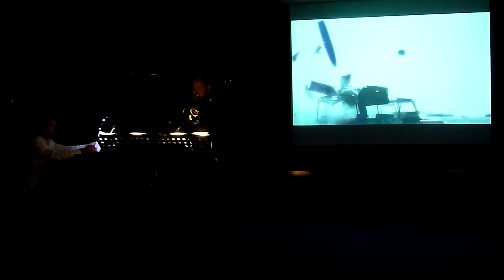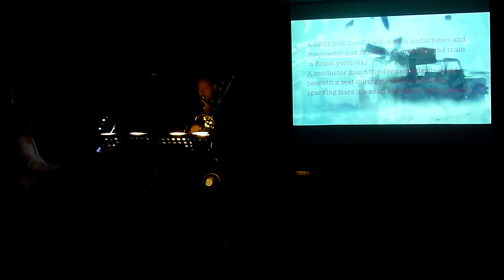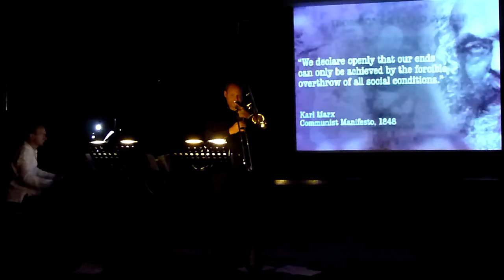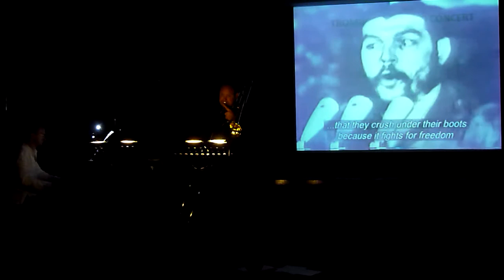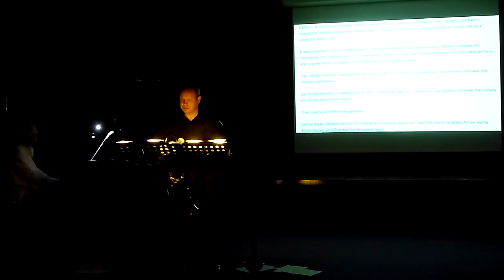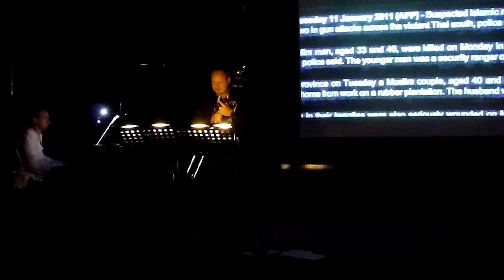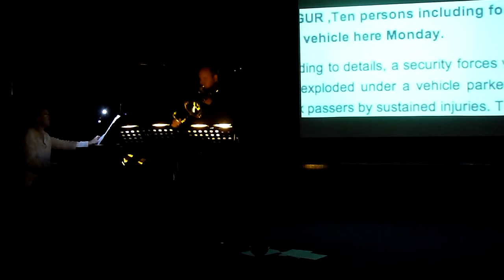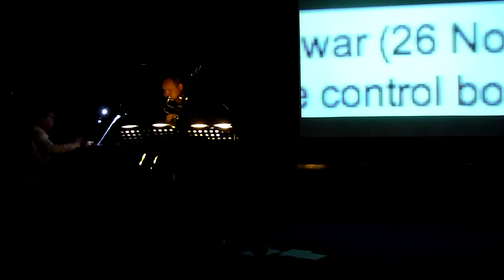Boonrut Sirirattanapan Episodes of E.O.D Part 3 " camcorder and car bomb" duo amrein-henneberger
Boonrut Sirirattanapan (*1972) Six Episodes of E.O.D. (inspired by the Oscar winning movie "The Hurt Locker") for trombone and piano (2010/11, world premiere)

I. A broken E.O.D. robot
II. Bombs hidden in the city ground
III. Camcorder and Car bomb
IV. Foes Sand Friends
V. By misunderstanding we...
VI. Prey pray
played live in penang malaysia july 2011